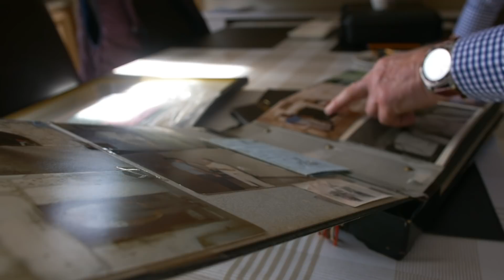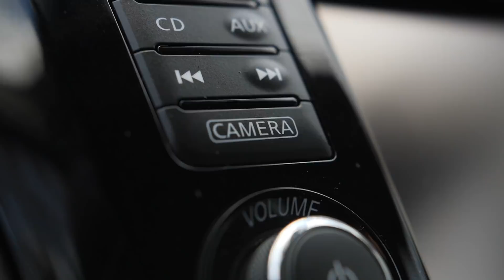Nissan Qashqai Customer Testimonials – Richard Curry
Retired carpenter and grandad Richard Curry talks about his love of Nissan cars, his seventh Qashqai and the innovation that excites him.